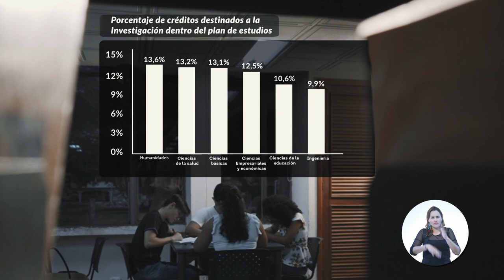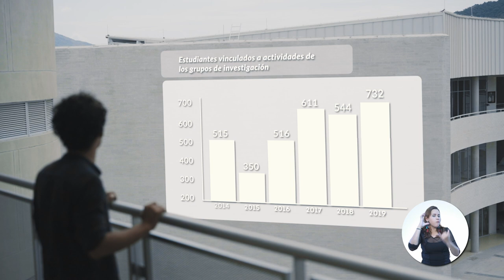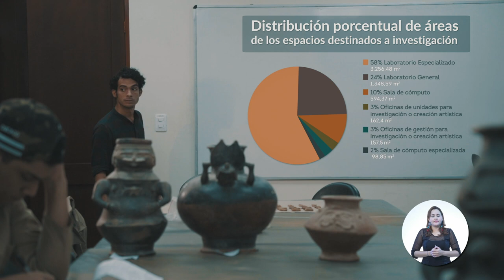Factor 6 – Investigación y creación artística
¿Sabías que tú ya estás investigando?
Juan está descubriendo que tiene el potencial para ser un gran investigador, conoce junto a él las distintas opciones que tiene UNIMAGDALENA.